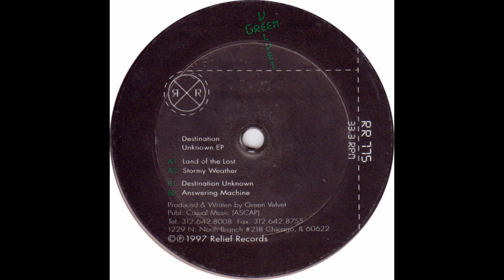Green Velvet - Stormy Weather [RR775]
Green Velvet – Destination Unknown EP
Label: Relief Records – RR775
Format: Vinyl, 12", EP, 33 ⅓ RPM
Country: US
Released: 1997
Genre: Electronic
Style: House, Techno